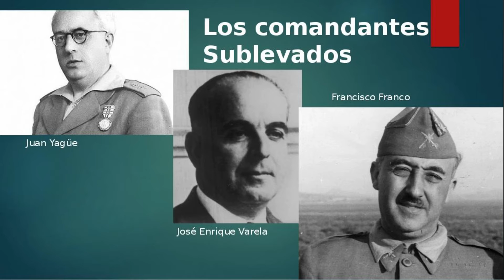La Guerra civil en Boadilla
Boadilla es un pueblo con historia pero la Guerra civil sigue siendo un periodo delicado sobre el que penden numerosas controversias.   El pasado domingo 16 de Octubre las asociaciones Punto de encuentro y Cultura abierta organizaron una conferencia con gran asistencia de público sobre este asunto.

El ponente fue un estudiante de tercer curso de Historia de la localidad, Alberto Miguel Urueña, que hizo una presentación explicando el cerco de Madrid, seguida de una visita guiada por algunos de los lugares donde se desarrollaron los combates.